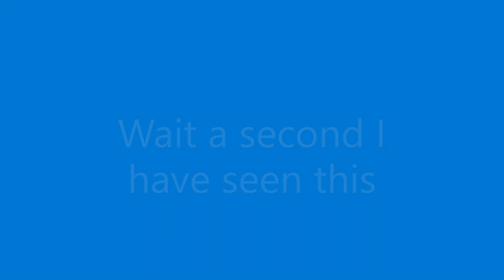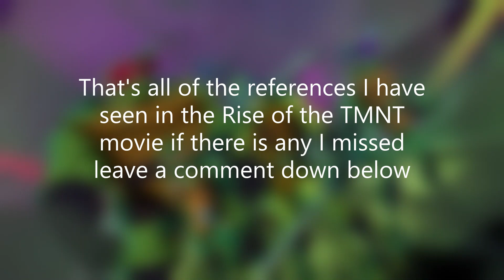Rise of the TMNT movie references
References in the Rise of the TMNT movie